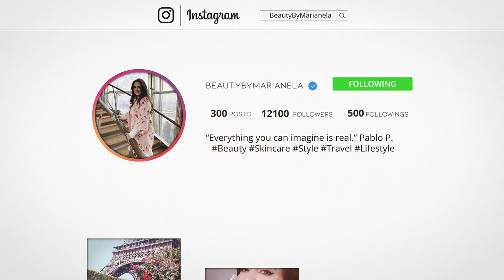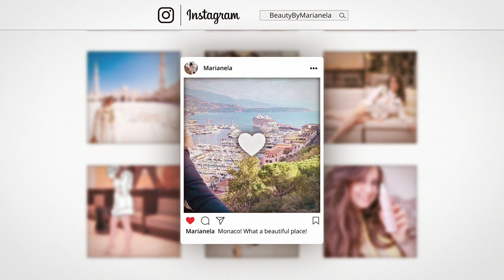The Top 3 Most Fascinating Travel Destinations In Florida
You won't believe all the gems in Florida you probably didn't know about.